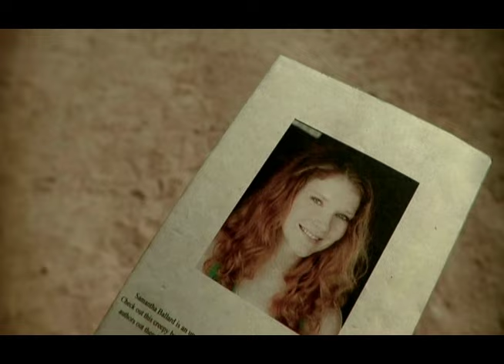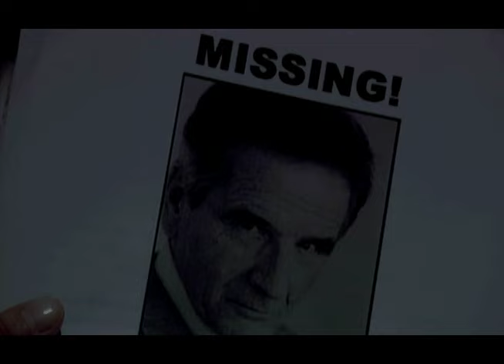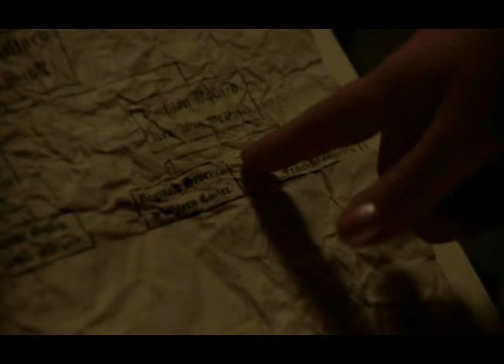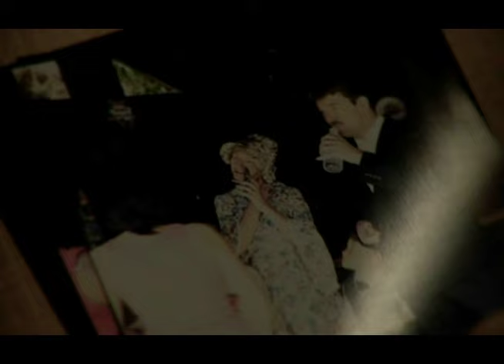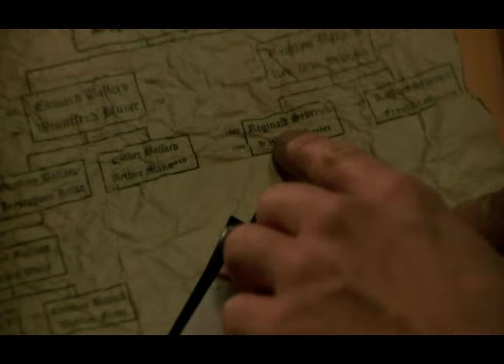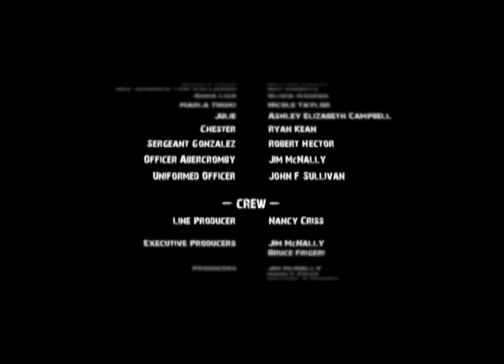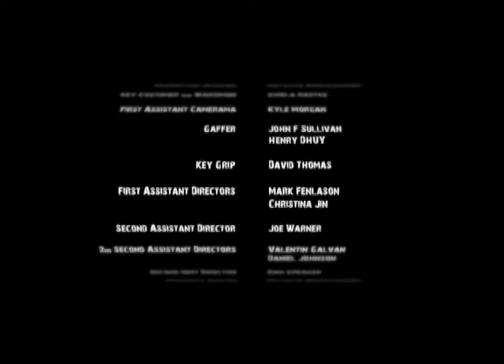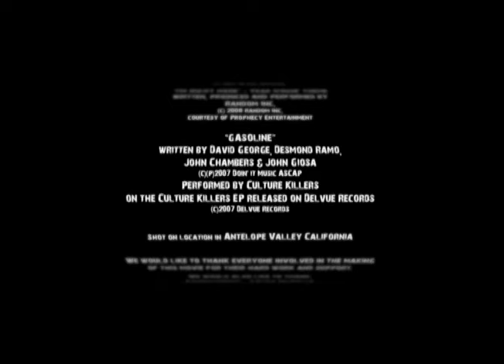Fear House | English Full Movie | Horror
A group of friends and family track down an estranged writer to a secluded house in hopes of reconnecting. However, once they step inside, they realize the house holds a dark secret: their deepest fears will manifest and destroy them if they attempt to leave. Now trapped, they must confront their inner demons or face a terrifying end.

Starring: Aleece Jones, Matthew Stiller, Olivia Price

Directed by: Michael R. Morris